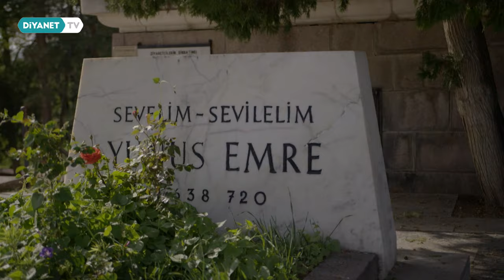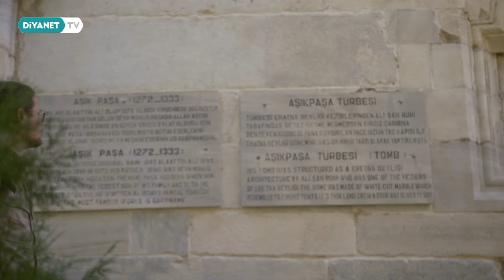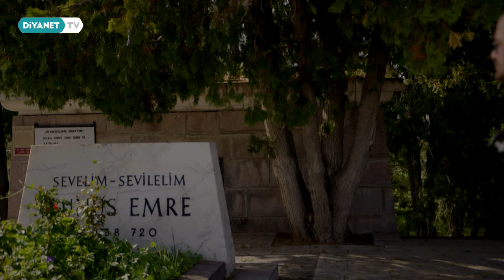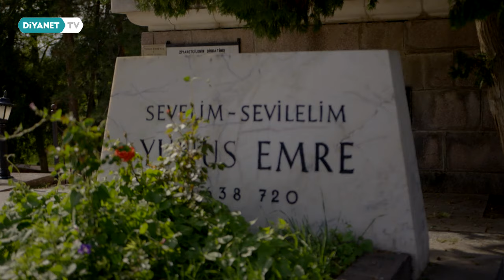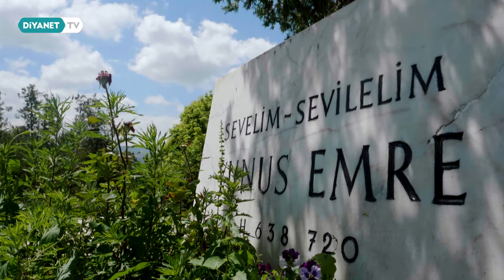Yunus Emre - Bisikletli Seyyah 1.Bölüm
Bisiklet, fotoğraf ve Anadolu...

Bisikletli Seyyah hem kendi içsel yolculuğunu yapacak hem de yeraltı ve yerüstü zenginlikleriyle adeta bir açık hava müzesini andıran güzel ülkemizdeki manevi ve kültürel merkezleri ziyaret edecek.

Tesiri çağları aşmış Anadolu’nun, manevi şahsiyetlerin ve kültürel merkezlerin izini sürecek olan Bisikletli Seyyah Diyanet TV’de.